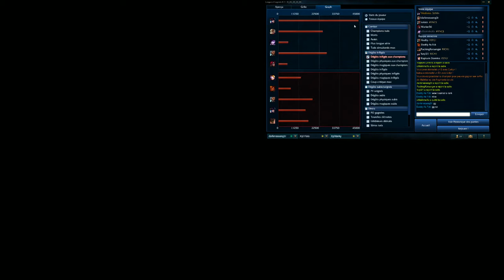Partie tranquille avec Warker56 :D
Game posée avec caitlyn j'espère que sa vous plaira ! :)

Blaze league of legends : Wedness

Mon Skype : softpepitoman